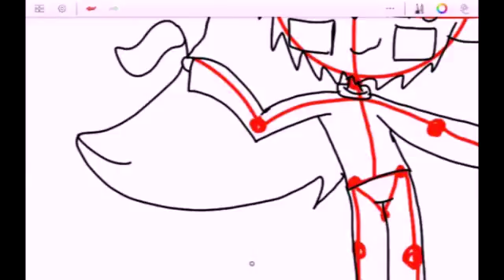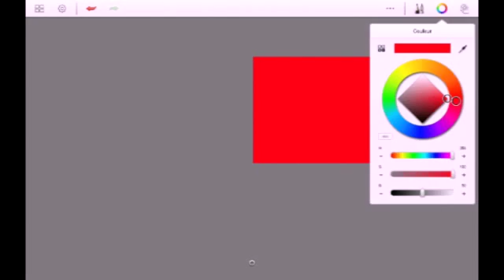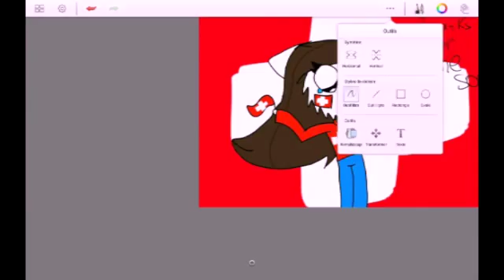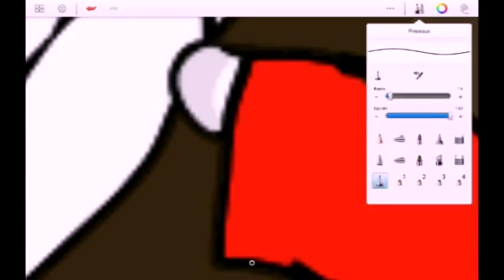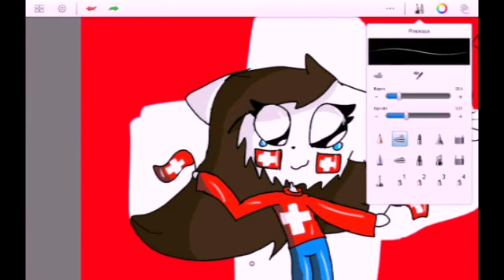•LDDF•Speed paint/thanms for the song